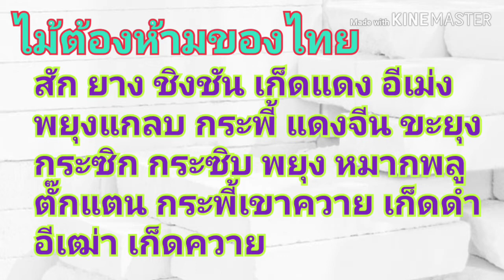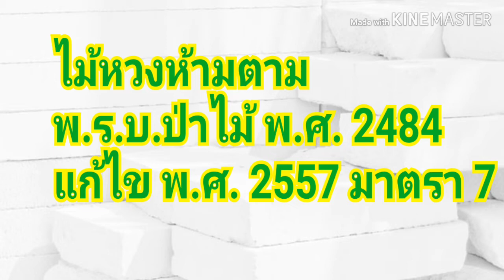ไม้หวงห้ามขึ้นในที่ดินตัดได้หรือไม่